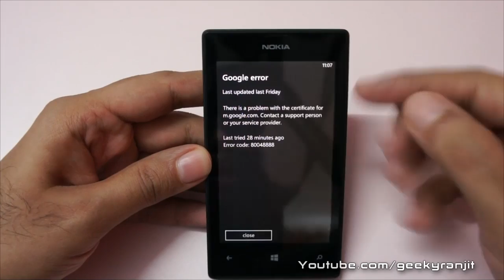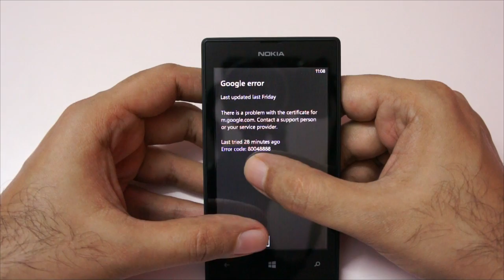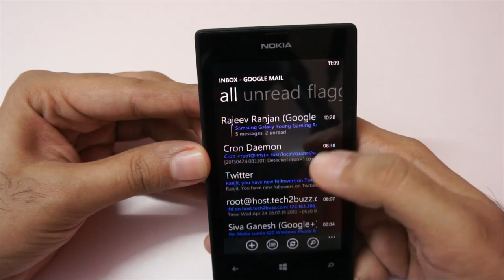Windows Phone 8 Gmail Email Error on Nokia Lumia Phones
Lately I have been having issues with my gmail a/c on the Lumia 520 which runs the Windows Phone 8 OS and it seems that many people that use gmail are having sync issues with there Windows Phones and I show you how to fix the same in this video.